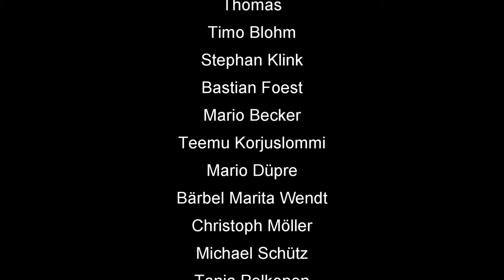Skat Rätsel 229 Ein Grand wäre einfacher gewesen Analyse und Lösung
🃏 Skatfreunde Discord Community Skat Rätsel 229 Ein Grand wäre einfacher gewesen Analyse und Lösung

00:00 Intro
00:21 Rätsel 229 Analyse
02:22 Rätsel 229 Lösung
05:43 Outro